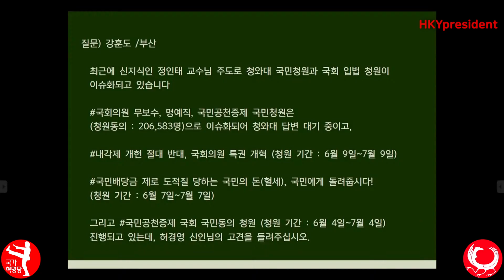국민배당금제 서명운동과 국가청원?? Huh Kyung Young Does a petition for National or People's Dividend make sense?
은행명 : 농협
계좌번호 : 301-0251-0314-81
예금주 :  (주) 초종교 하늘궁

Canada 카나다
1. 윤완수 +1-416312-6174 총괄위원장

Europe 유럽
2. 이혜자 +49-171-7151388 미디어위원장

Japan 일본
1. 정종호 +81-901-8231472 일본위원장